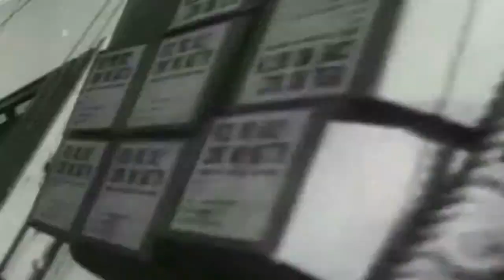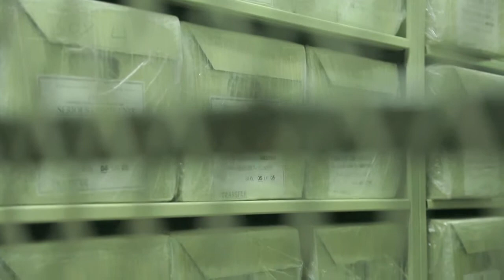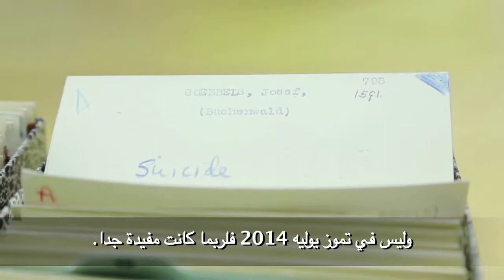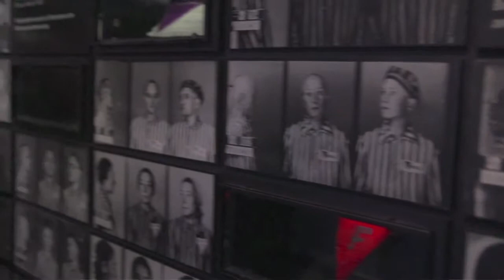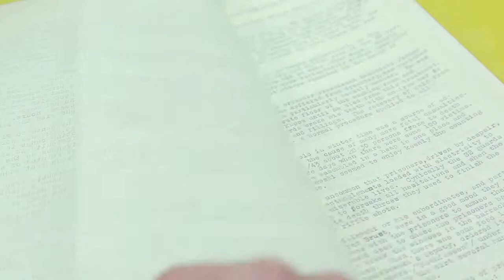من لج الظلمات: سجلات لجنة الأمم المتحدة المعنية بجرائم الحرب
United Nations - بقيت معظم سجلات لجنة الأمم المتحدة المعنية بجرائم الحرب — وكانت هيئة بارزة من هيئات المنظمة — محفوظة بعيدا عن الأعين. وعنيت اللجنة — التي استمرت من عام 1943 إلى عام 1948 — بالتحقيق ومساعدة الحكومات الوطنية في محاكمة مجرمي الحرب العالمية الثانية من أوروبا والشرق الأقصى. ويمكن أن يسلط نشر هذه السجلات أخيرا الضوء على الدروس المستفادة ومن فظائع الحرب.